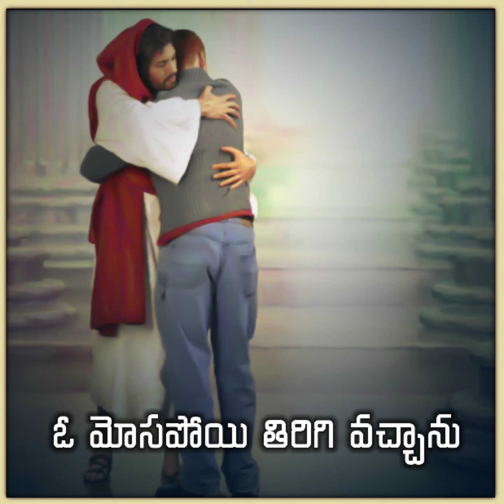నా తండ్రీ.. నన్ను మన్నించూ.. WhatsApp status | Aaron Benny OFFICIAL.